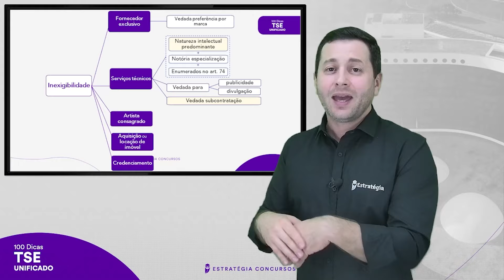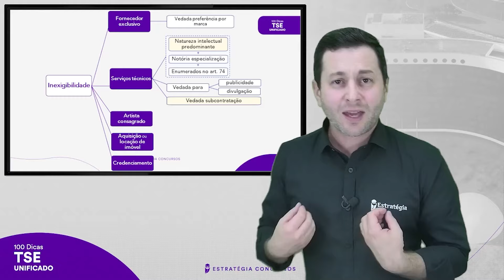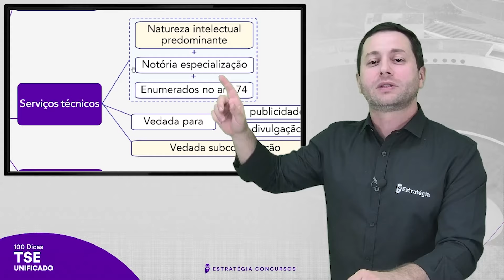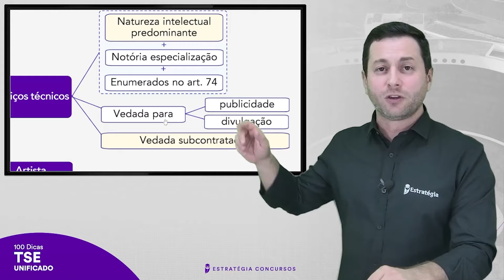Inexigibilidade de licitação - Dica 73 - Projeto 100 dicas TSE Unificado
✅ Prepare-se para o TSE Unificado com nossos especialistas!